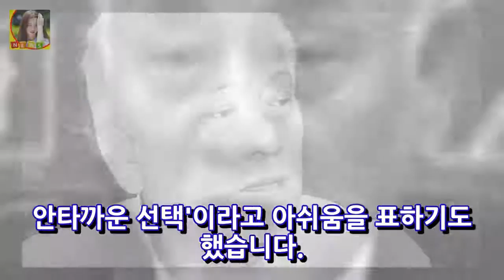김한길 권은희 불참 시작부터 삐걱? DKO 뉴스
김한길 권은희 불참 시작부터 삐걱? 시작도 하기전에 삐걱 거리는 것일까요? 어제 더불어민주당을 탈당하고 국민의당에 합류한 김한길 의원(서울 광진구갑)과 권은희 의원(광주 광산구을)이 지난 21일 전남 보성 다향실내체육관에서 열린 전남도당 창당대회에 불참한 것으로 알려졌다고 하는데요. 이에 대해 그간 인선 문제 등을 두고 빚어진 안 의원과의 갈등이 표면화됐다는 해석이 제기되고 있다는 소식입니다. 탈당파 의원들..
초등학생부터 중학 및 고등 수학교재 무료체험 기회~! 수학 못하는 아이 3개월이면~ 노개명  DKO 뉴스:

✅ The content of my vi